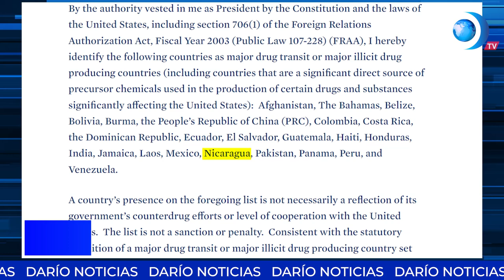Nicaragua: país de tránsito y producción de drogas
Entre septiembre de 2020 y septiembre de 2021, Nicaragua incautó apenas 4.5 toneladas de droga, mientras que países como Honduras y Guatemala reportaron cifras mucho mayores. Esta discrepancia ha generado dudas sobre la capacidad de la estrategia orteguista